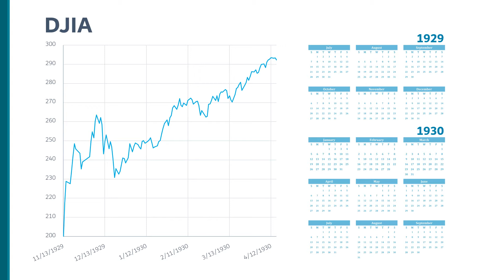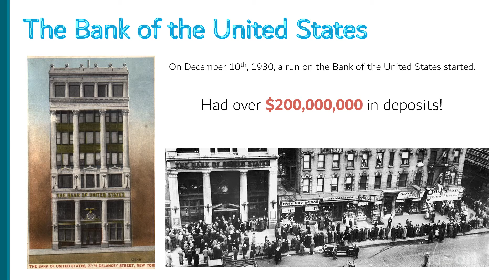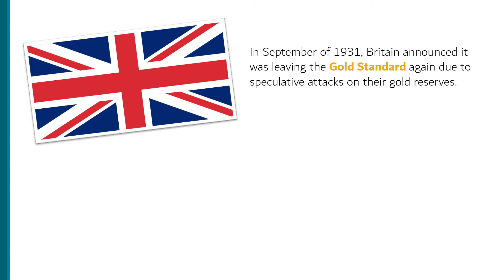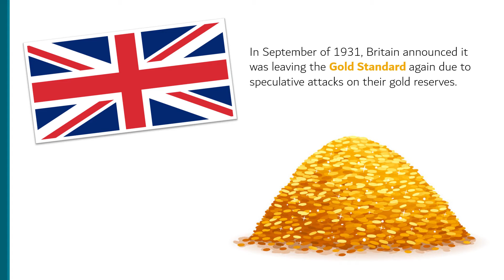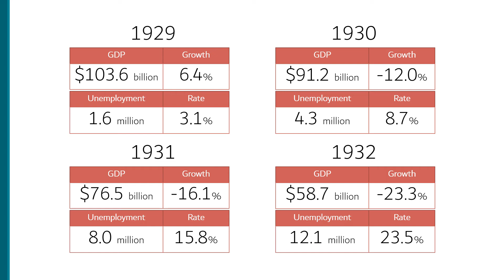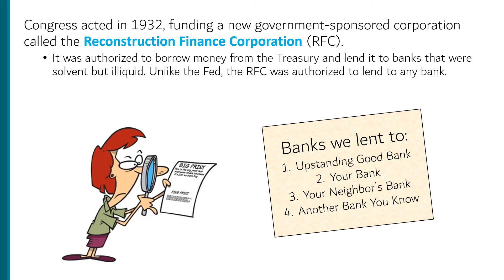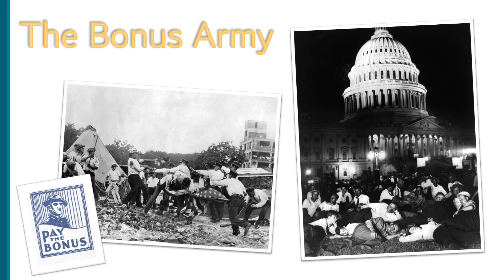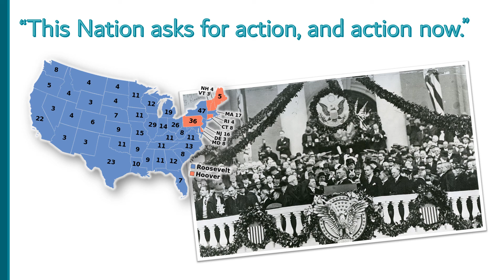A Deep Depression